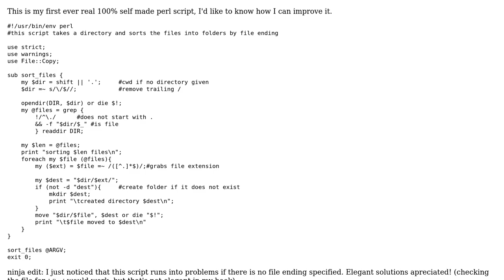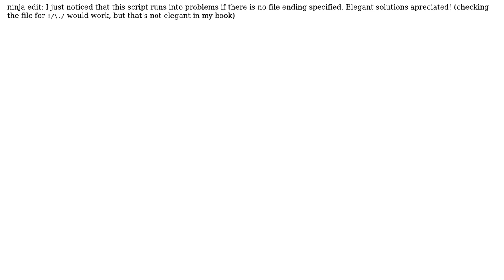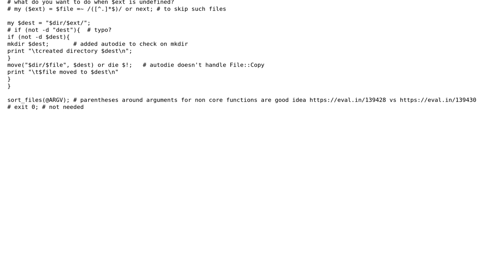Code Review: Perl file sorting script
With thanks & praise to God, and with thanks to the many people who have made this project possible! You are responsible for your own actions.